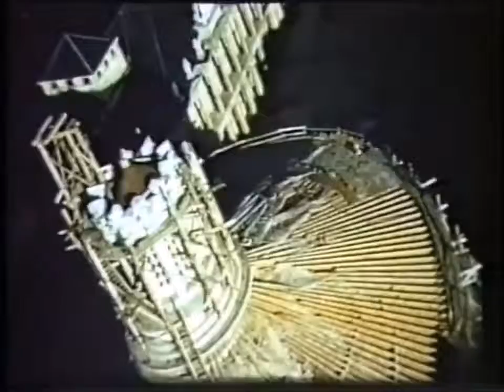La Construcción de la Cúpula según Luis Moya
Video editado por Victor Manuel Camblor Prieto